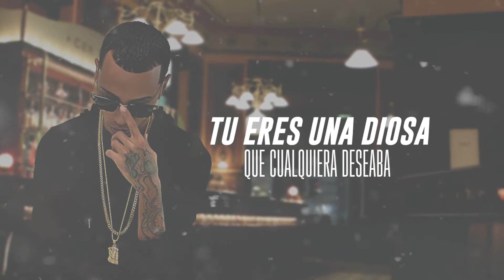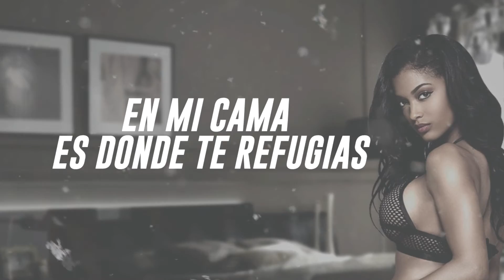Lawrentis Santana x Delirious - Noches De Lujuria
Available now in all digital Stores

Ader-Line 2018